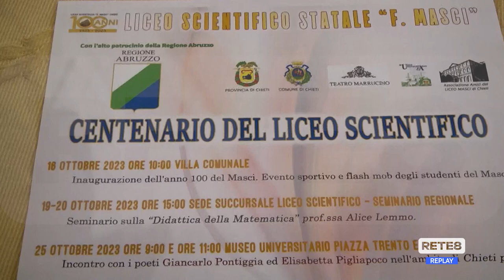Chieti - Il Liceo Masci festeggia 100 anni